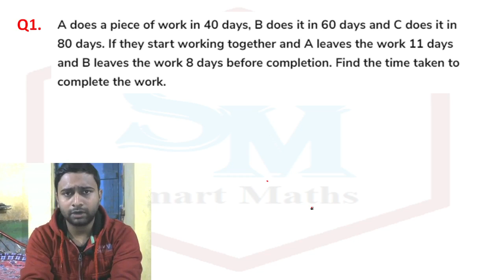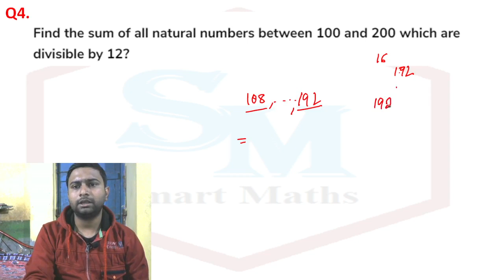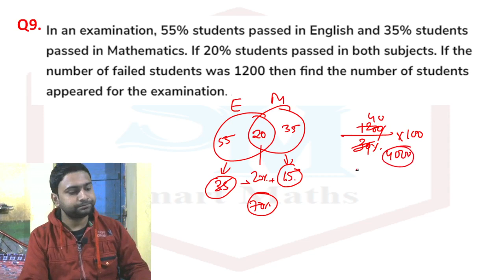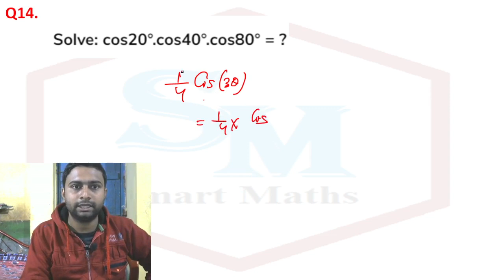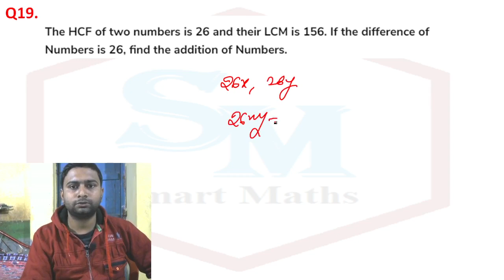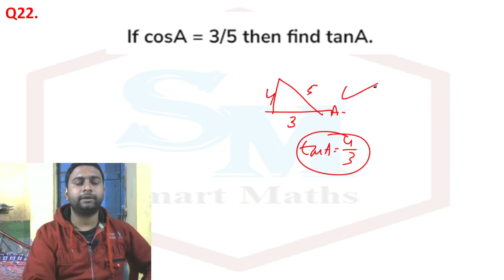রেলওয়ে NTPC Phase I পরীক্ষায় জিজ্ঞেস করা ম্যাথস এর প্রশ্ন(Memory Based) | 29 Dec | (Bengali)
Reasoning Class for Railway exams, Number Series